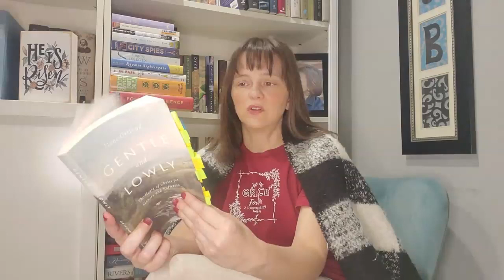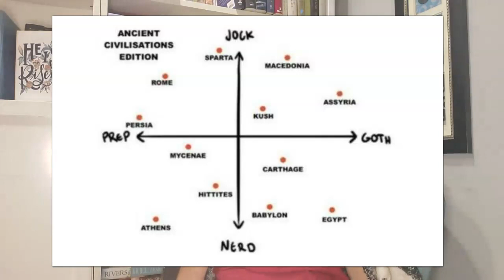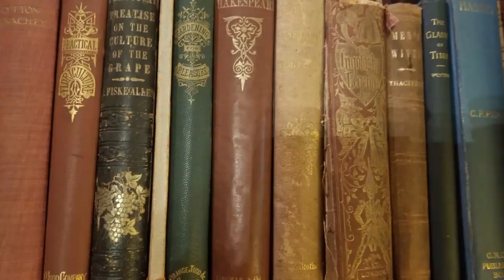Weekly Reading Wrapup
In which I share what I finished reading this week and what I'm currently reading for middlegrademarch. (At time of filming, I was still feeling a little under-the-weather - I am pretty much all better now, in case anyone is concerned.)

Once Upon a Faebruary Reading Challenge Hosts

Middle Grade March Readathon Hosts

Time Stamps
00:00 Intro
01:50 A Lady's Guide to Fortune Hunting by Sophie Irwin
07:45 Fairest of Heart by Karen Witemeyer
16:15 Gentle and Lowly by Dane Ortlund
22:44 Peter Nimble and His Fantastic Eyes by Jonathan Auxier
27:49 Closing